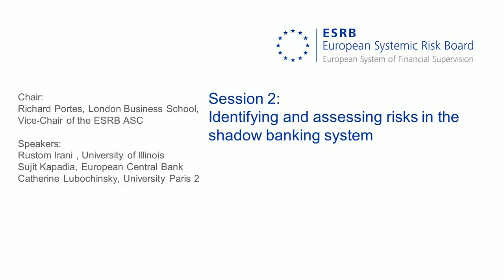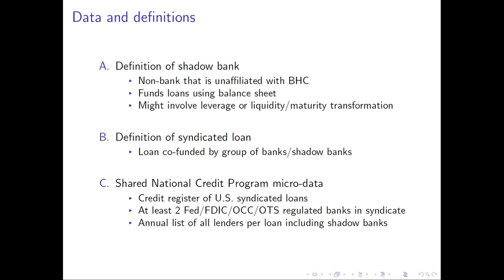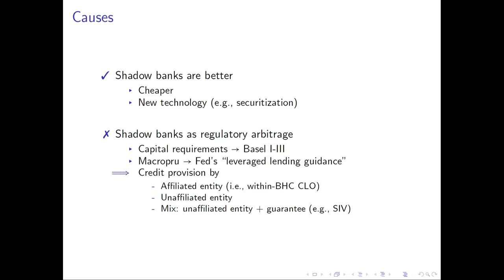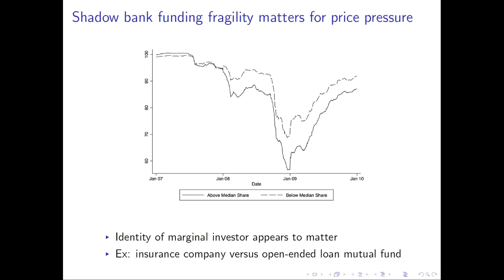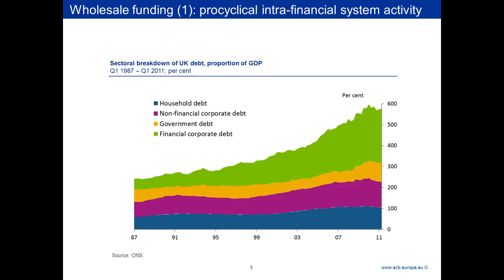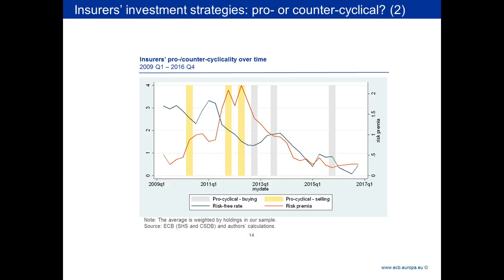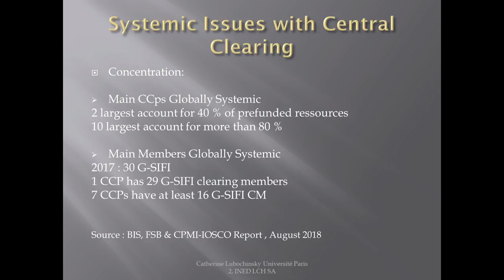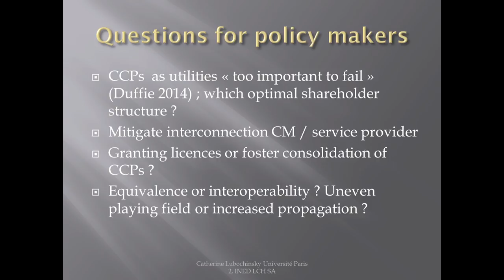Third ESRB annual conference: Session 2: Risks in the shadow banking system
Third ESRB annual conference - 27/28 September 2018

Session 2: Identifying and assessing risks in the shadow banking system

The EU shadow banking system has grown significantly in recent years. This reinforces the need to develop a framework to monitor risks in this part of the financial sector. Such a risk monitoring framework is a key part of a broader macroprudential strategy. This session discussed potential financial stability risks and key elements which should be considered when monitoring risks and vulnerabilities in the shadow banking system.

Chair:
Richard Portes, Professor, London Business School

Speakers:
Rustom Irani , Professor, University of Illinois
Sujit Kapadia, Head of Division, European Central Bank
Catherine Lubochinsky, Professor, University Paris 2